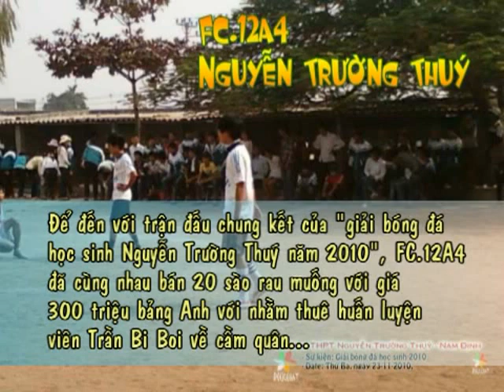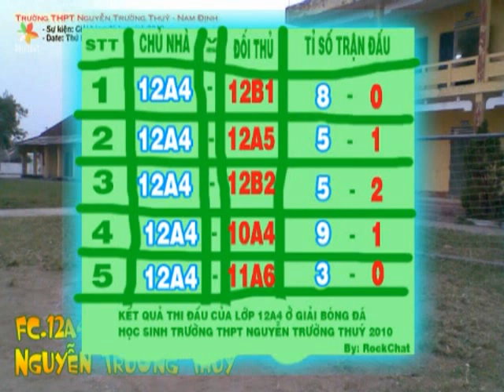Fc.12a4 trường THPT Nguyễn Trường Thúy - Thành tích tuyệt vời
Đội hình đá bóng của lớp 12a4 trường THPT Nguyễn Trường Thúy đã vô địch giải bóng đá học sinh năm 2011 với những chiến thắng đậm ấn tượng